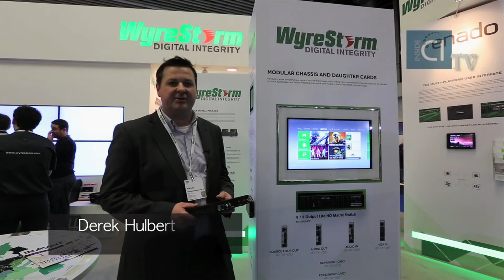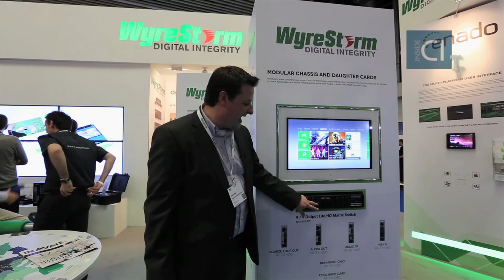Wyrestorm and Enado at ISE 2013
We visit Wyrestorm and Enado at ISE 2013 and check out what is new for 2013. Inside CI love the new 2 channel amp.